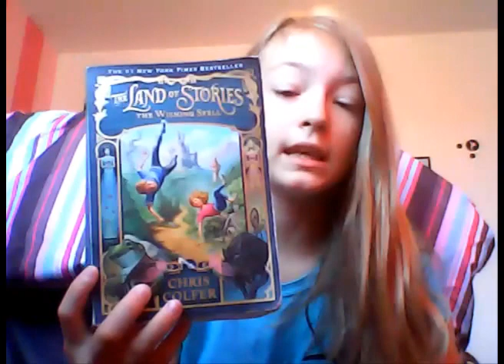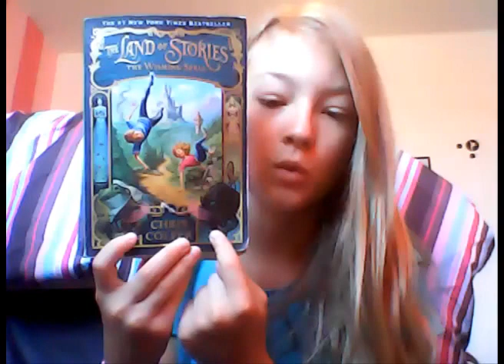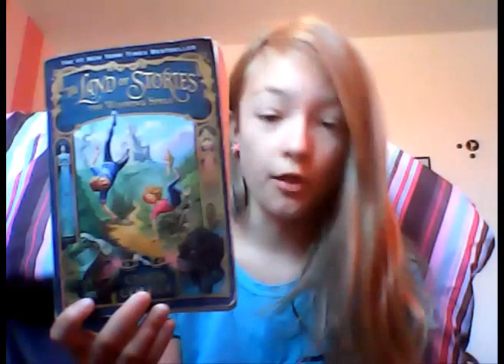Land of Stories #1 Book Review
A review on the 1st book of on of the best series EVER! This is by Chris Colfer.